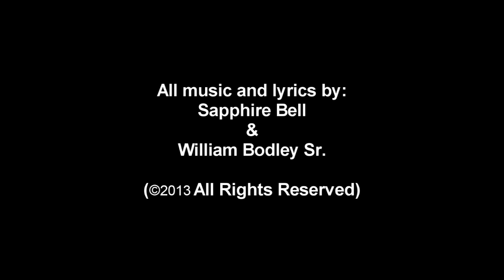Centipede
Our new song "Centipede"